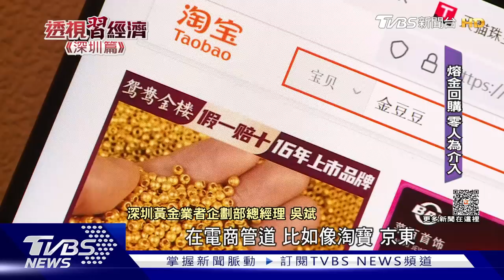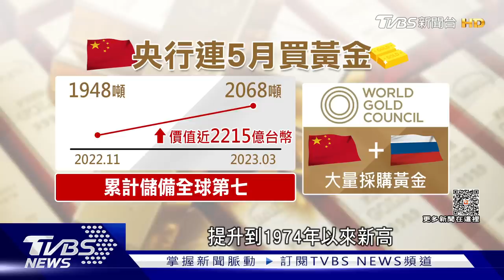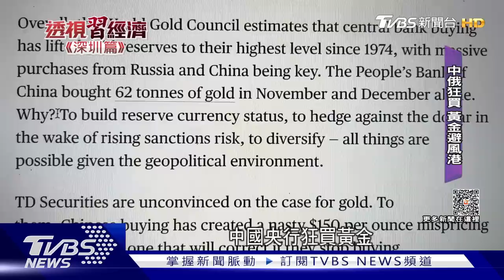一顆不到3千元！陸年輕人瘋存「金豆豆」 TVBS揭秘集散地 ｜TVBS新聞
黃金價格，創下近3年新高。中國大陸央行，從去年11月以來，連續5個月買進黃金，累計增持386盎司，近2215億台幣。同時，在民間也愛買黃金，尤其入手門檻低，只要一公克的「金豆豆」，成為年輕人投資新寵。而中國大陸的黃金批發地，多在深圳，透過鏡頭帶您來看。